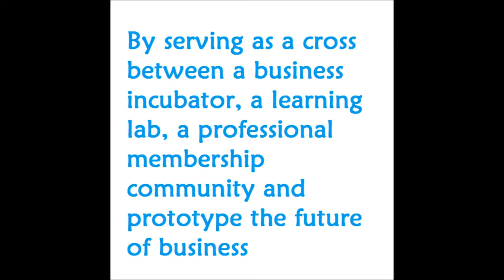Impact Hub Addis Ababa, Second Video